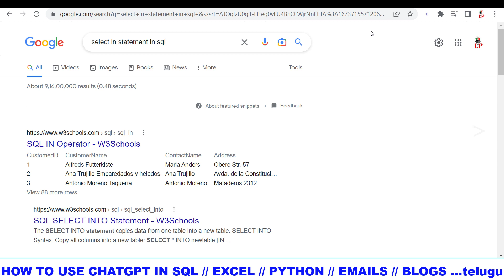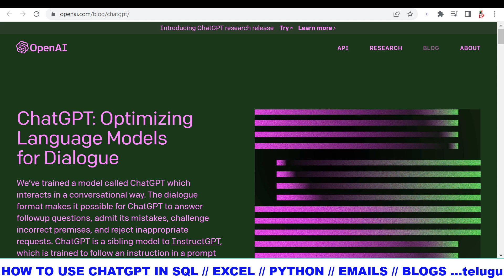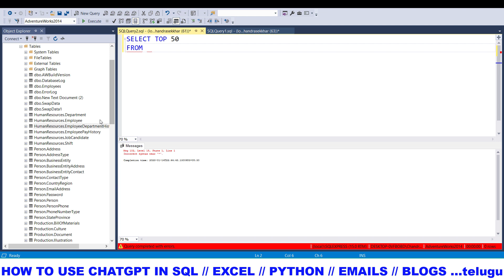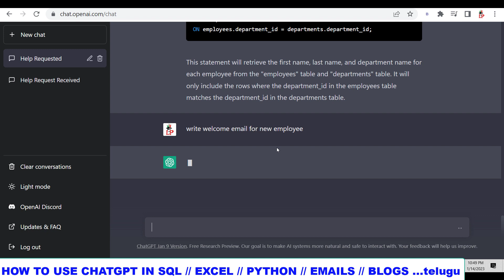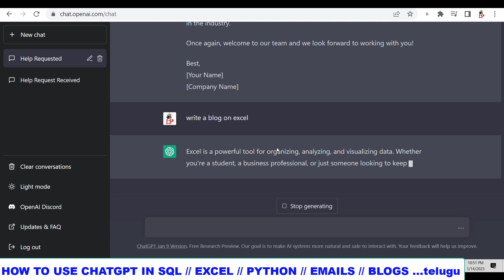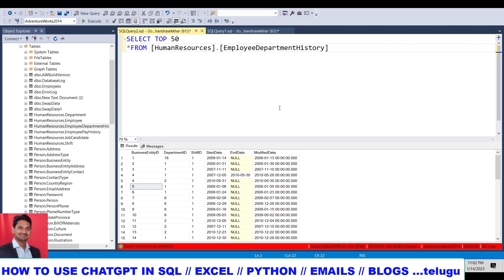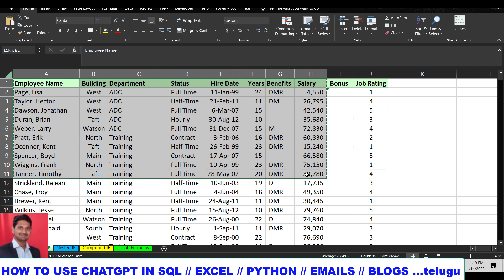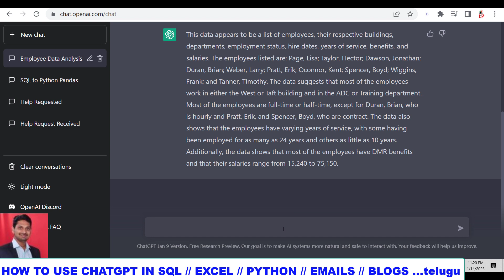CHATGPT TELUGU || How to Use CHATGPT For SQL PYTHON EXCEL BLOGS EMAILS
ChatGPT is a large language model developed by OpenAI. It is trained on a massive dataset of human-generated text and can generate human-like text in response to prompts. It can be used for a wide range of natural languages processing tasks such as language translation, question answering, text summarization, and text generation.